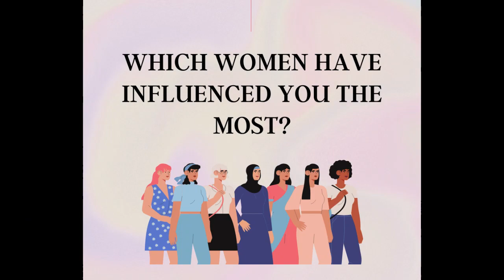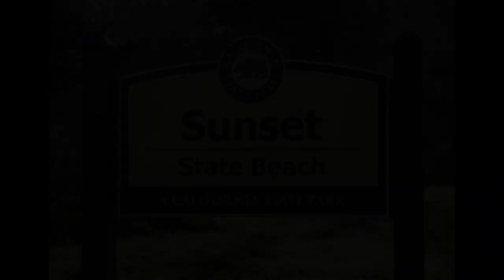Celebrating Women's History Month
We continue to celebrate Women's History Month by hearing stories of the inspirational stories of women within California State Parks!

Join us as we visit with State Parks Peace Officer, Jacqueline Jurek. She shares her experiences with state parks and who has served as an inspiration throughout her life. We then hear from Molly Shea who shares what is it is like to help support interpreters throughout the Santa Cruz District.